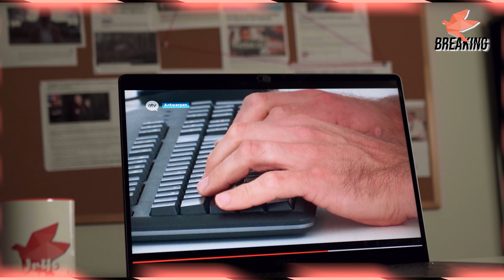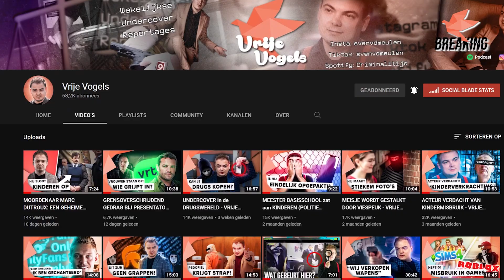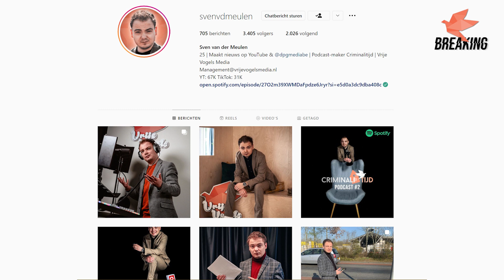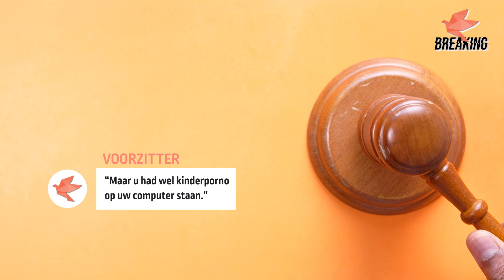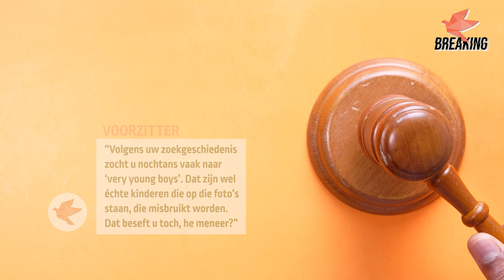ACTEUR VOOR DE RECHTER VOOR KINDER MISBRUIK - CRIME NIEUWS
Jan van H. moet voor de rechter verschijnen na onze reportage. Sven praat je bij.

Mijn video's zijn eigenlijk nooit gesponsord, mocht dit wel zo zijn zal ik dat
heel duidelijk aangeven in de desbetreffende video.

BEDANKT.